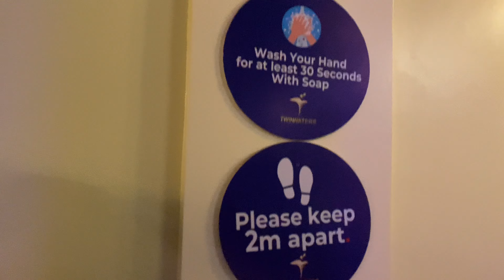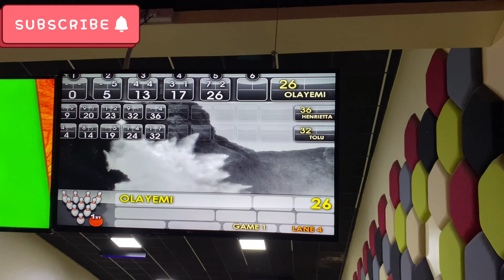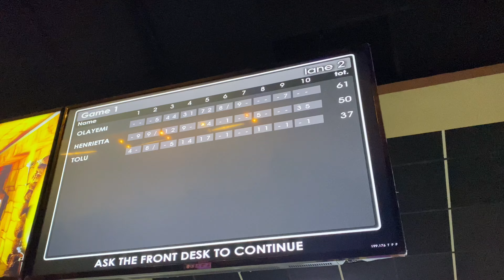Fun spots to hangout in Lagos | RUFUS & BEE Games Arcade & Bowling Alley | Review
Hello everyone, I'm backkk!!! How are you all doing? I know it has been a whole month already and I am really sorry it took this long to drop a new video. I am still committed to my consistency streak and I won't let you down.

In this video, I visited a game arcade in Lagos, located at the twin waters at Eti-Osa, Lekki, Lagos.

Rufus and Bee is a games arcades and bowling center in Lagos. Looking for alternative fun things to do in Lagos? This is a must visit!

 THE COST
It  costs 5,500 per individual to bowl. You have to be a pair or more to bowl.
A socks costs 500, you need socks before putting on the bowling shoes.

Incase you are wondering why you need bowling shoes, it is because our normal sneakers will stick to the lane and cause you to stop abruptly, preventing you from making the correct sliding motion.
The shoes also prevent you from getting hurt because you move better and stop safely with them on. Beyond staying safe, bowling shoes also protect the lanes.

They also have a space where you can buy food while waiting your turn to bowl or if you just want to relax with your friends and loved ones after a fun day bowling.

Watch and enjoy your viewing.

Love, Henrie.